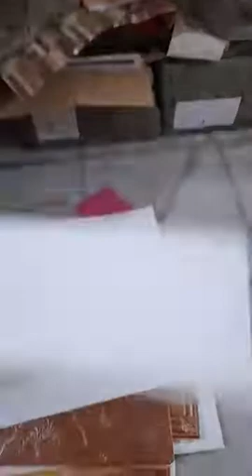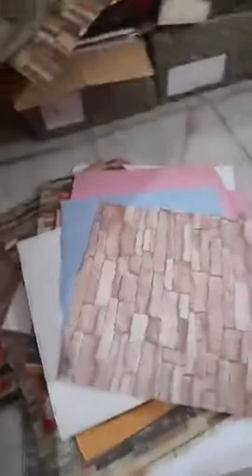दीवार पर चिपकाने वाली टाइल होलसेल रेट में खरीदें 9054475339 Adhesive Wall tiles wholesaler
adhesive tiles wallpapers in delhi
wholesale and retail
piller No 763, Near Dwarika Mor Metro station